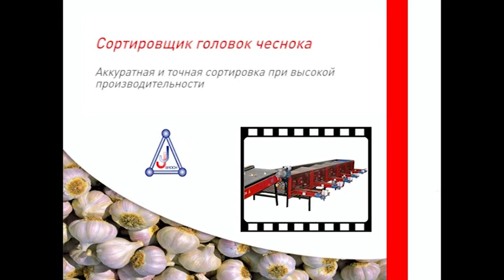JJBroch - Сортировщик головок чеснока.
Аккуратная и точная сортировка при высокой производительности.
Модули сортировщика адаптируются к колучеству необходимых фракций для подготовки посадочного материала для дробления а также для оптимизации сбыта и повышения рентабельности производства.